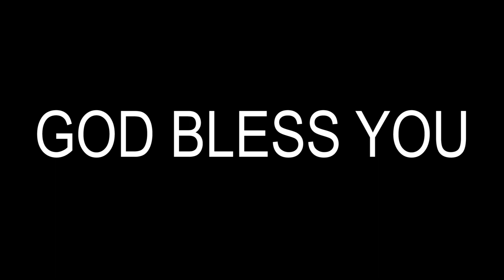இது யோசேப்பின் நேரம் This is Joseph's prophecy 10 06 2020 pr Isaac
CHURCH ADDRESS:
PR.S.ISAAC RATHINARAJ,

SUNDAY LIVE SERVICE TIME:
YOUTUBE & FACEBOOK: [ 08:00am to 10:30am]

BANK ACCOUNT DETAILS:

BANK NAME : KARUR VYSYA BANK,
A/C NAME     : S.ISAAC RATHINARAJ,
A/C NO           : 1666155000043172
BRANCH        :  THIRUPALAI, MADURAI -14.
IFSC                 : KVBL0001666

A/C NAME    : REJOICE ASSEMBLY TRUST,
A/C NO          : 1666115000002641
IFSC                : KVBL0001666